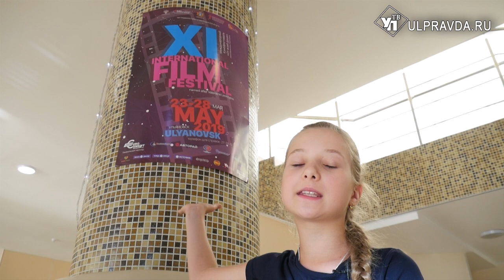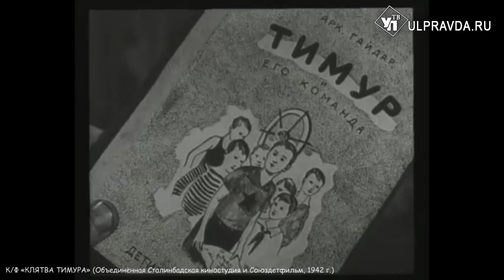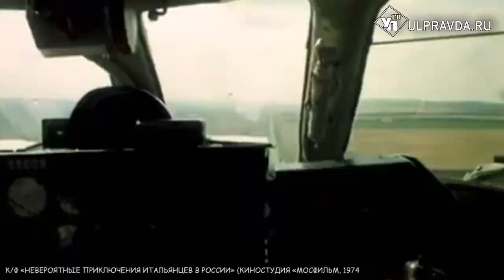Детские вести. Выпуск 2.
Правила летней безопасности,  I межрегиональный фестиваль детских духовых оркестров «Соборная площадь» и станет Ульяновск новым Голливудом.